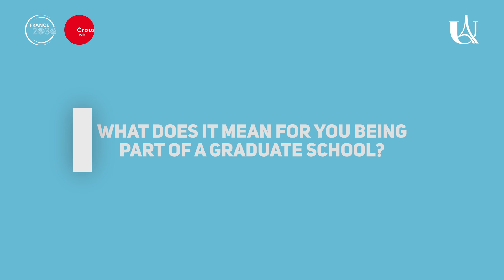Plonger dans le monde de la recherche : le parcours de Quang en Graduate School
Découvrez le témoignage de Quang, étudiant vietnamien à l’Université Paris Cité, qui raconte son parcours en master puis en doctorat au sein de la Graduate School Linguistics.
Rejoindre une Graduate School à UPCité, c’est :
    • Profiter d’un enseignement transversal basé sur une recherche multidisciplinaire
    • S’ouvrir sur le monde et développer son réseau avec la communauté scientifique
    • Plonger dans le monde de la recherche dès le master
    • Accéder à des opportunités internationales : stages, conférences, congrès…
    • Bénéficier de bourses de mobilité entrante et sortante grâce au programme SMARTS-UP (sous conditions)

Discover the testimonial of Quang, a Vietnamese student of the Graduate School Linguistics, who first pursued a Master’s and then a PhD.
Joining a Graduate School at UPCité means:
    • Benefiting from cross-disciplinary instruction rooted in multidisciplinary research
    • Opening up to the world and building your network within the scientific community
    • Discover the research field from the master’s level
    • Accessing international opportunities such as internships and congress
    • Receiving incoming and outgoing mobility grants through the SMARTS-UP programme (subject to eligibility)